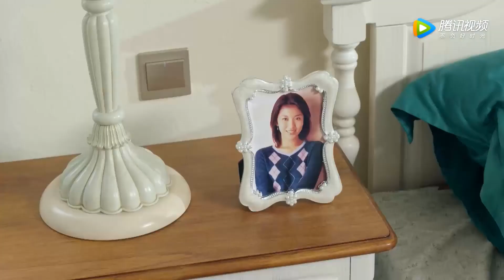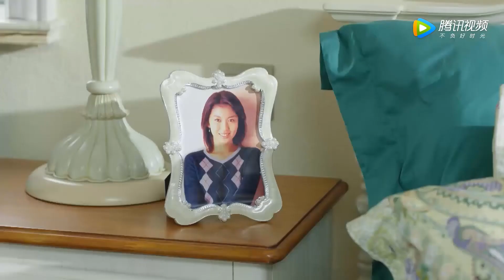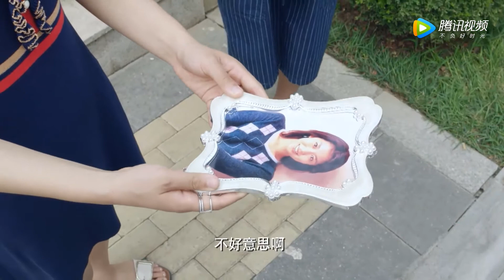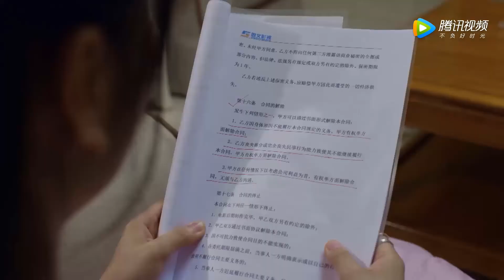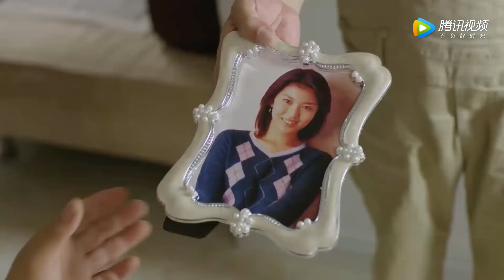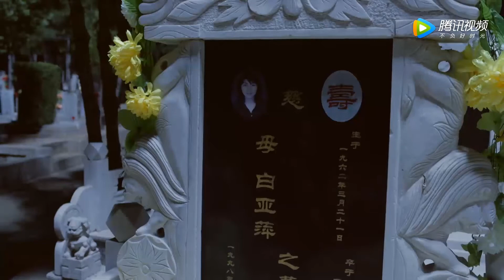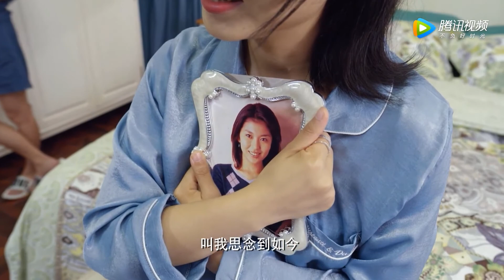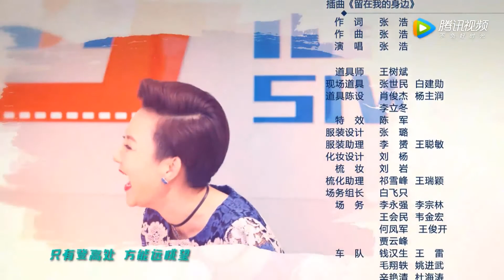2020年好看中国剧|《傻总裁追爱 》第25集 | 一次意外失忆，娶到如意的老婆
导演：韩兆
主演：潘长江，韩兆，张大静，邵峰，付晓博，程野，郜妍妍，李菁
《傻总裁追爱》讲述了影视公司老板裴光明，生意突遭变故，事业和爱情几经起伏，最终在朋友们的帮助下，摆脱了困境，重新获得幸福的故事。影视公司老板裴光明，生意做得顺风顺水之时，突遭变故。意欲轻生的裴光明被司机钱龙救下，命保住了，却患上了“选择性失忆症”。为照顾裴光明，钱龙与女友江南感情破裂。善良的“演员群头”梁珊，得知钱龙知恩图报，将房子优惠租给了正需要帮助的他们。在钱龙和梁珊的努力下，裴光明渐渐康复，他俩还帮裴光明查明当红影星夏天就是他的亲生女儿。二次创业的裴光明，准备让夏天出演自己新剧的女一号，不想被迫使他破产的幕后黑手思文影视的董事长付强抢先一步与夏天签了经纪合约。为了夏天的前途，裴光明挪用新剧拍摄资金赔偿了思文影视合同违约金，而自己却进了拘留所。为了解救裴光明，钱龙、梁珊、夏天等人齐心协力，帮助裴光明还清了债务，摆脱了困境。裴光明事业再度辉煌，付强最终因合同欺诈被绳之以法。裴光明和钱龙最终收获了各自的幸福